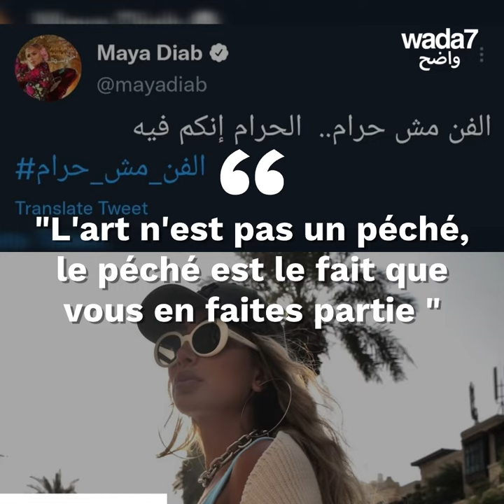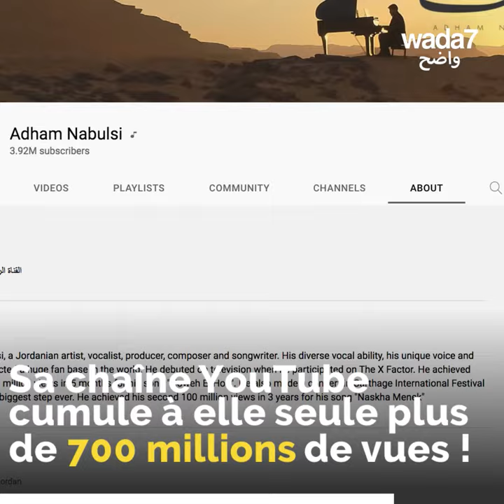Adham Nabulsi arrête le chant et fait polémique !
Le chanteur jordanien Adham Nabulsi décide de mettre fin à sa carrière artistique, ce qui a choqué quelques artistes et certains de ses fans. Pensez-vous que sa décision mérite tout ce tollé?